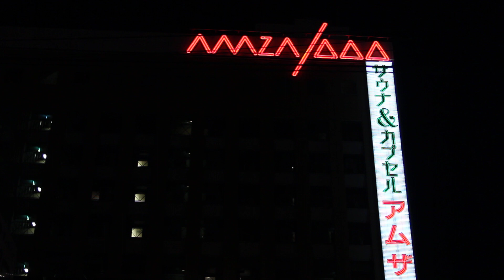アムザのネオン看板 大阪府大阪市中央区